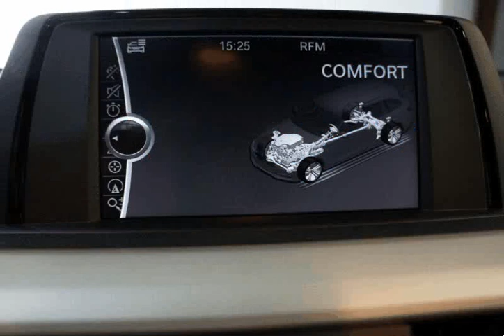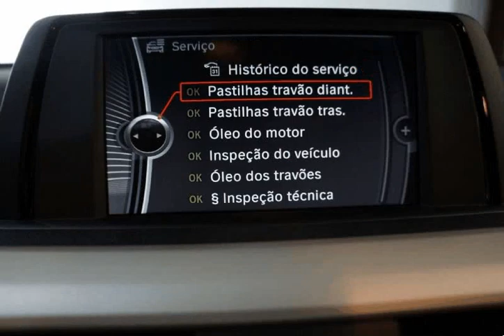BMW (Série 3) Touring Line Modern para Venda em Auto Luxus . (Ref: 453708)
BMW (Série 3) Touring Line Modern para Venda em Auto Luxus . (Ref: 453708) do ano 2013 com 169900 Kms.VIATURA COMO NOVA : Versão Line Modern , com caixa manual de 6 velocidades , 3 modos de condução=( eco-Comfort-Sport ) , Faróis Bi-Xenon , Sistema start-Stop , GPS a cores em 3 , Chave inteligente=(arranque sem chave ) , Volante desportivo em pele com multifunções , Bagageira automática , Ar condicionado automático , Bancos em pele , Sensores de estacionamento na frente e atrás , Cruise control , Bluetooth , Rádio CD mp3 com comandos no volante , 4 vidros elétricos , Aquecimento de bancos , Faróis de nevoeiro , ABS , ESP , Apoios de braços , Fecho centralizado de portas com comando á distância , Computador de bordo , Jantes especiais , AUX , Isofix , 10 Airbags , Entrada de USB , Inserções em alumínio , Barras cromadas e frisos cromado nas janelas , Espelhos elétricos com sistema anti encandeamento , Chek-control , entre vários .
 Viatura muito económica , apenas 5 L/100 km diesel .
 Várias unidades em stock .
 NOTA : As jantes 19 das fotos , são meramente ilustrativas , ou acresce 1.300 € ao valor .  .Todos os dados e disponibilidade carecem de confirmação junto do vendedor.